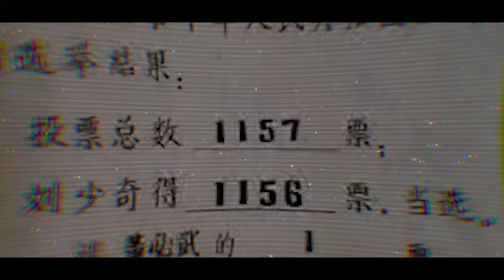China - O maior genocídio da história! MAO TSE TUNG, O MAIOR GENOCIDA DA HISTÓRIA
Existem vários tipos de visto americanos:

⭐ VISTO EB-3: Visto para trabalhadores profissionais qualificados.
⭐ VISTO EB-5: Visto para investidores
⭐ VISTO L-1: Visto para empresários atuarem nos Estados Unidos
⭐ VISTO P: Vistos para atletas e vistos para artistas